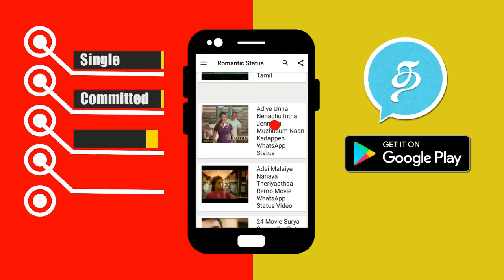Bigg Boss Tamil | 28th August 2018 Promo 3 | Vijay Television